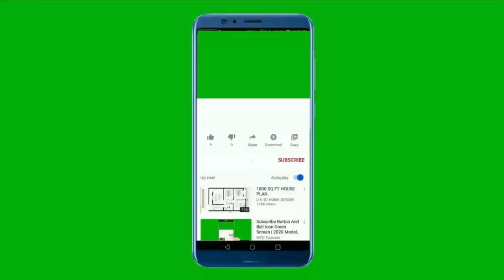🐕 Psi Koji Su Spremni Dati Život Za Vas – TOP 10 Pasmina Pasa Koje Bi Dale Život Za Vas!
👉 Psi koji su spremni dati život za vas su u potpunosti predani vama i učinit će apsolutno sve za vas. Pogledajte TOP 10 pasmina pasa koje bi dale život za vas...

5% POPUSTA ❤️❤️❤️ uz kupon "LJUBIMCI"

Pogledajte još videa:
▶️1.TOP 10 Najodanijih Pasmina Pasa Na Svijetu:◀️

Opis videa:
Karakteristike pasa koji bi dali život za vas su potpuna odanost, vjernost i predanost vlasniku i obitelji.

TOP 10 pasmina pasa koje bi dale život za vas:

10. Dugodlaki Škotski Ovčar (Rough Collie)

Dugodlaki Škotski ovčar je izuzetno lijepi pas s dugom dlakom.

Oni su odani kućni ljubimci koji su se u prošlosti koristili kao psi čuvari stada u Škotskoj.

Škotski ovčari su...

...izuzetno odani i dobri obiteljski psi koji vole učiti, dobro se odnose prema svim članovima obitelji i dat će sve od sebe da zaštite svoju obitelj.

9. Pirinejski Planinski Pas (Great Pyrenees)

Pirinejski planinski pas je veliki i snažni pas čuvar stoke koji je nježan i dobar prema malim životinjicama koje mu povjerite na čuvanje, ali agresivan prema svim neprijateljima.

Njihov cilj u životu je zaštita ljudi i stoke, te su izuzetno predani tom cilju.

8. Cane Corso Pas (Italian Cane Corso)

Cane Corso je veliki, snažni i atletski pas čuvar.

 U vrijeme Rimskog Carstva korišteni su kao osobni psi čuvari jer su izvrsni u tom poslu.

I danas su popularni i poznati Talijanski psi čuvari kuća i obitelji.

7. Belgijski Malinois (Belgian Malinois Dog)

Belgijski Malinois je izuzetno poznati i jedan od najčešće korištenih policijskih pasa, a između ostalog imaju zadaću čuvanja.

Zašto?

Belgijski ovčari su psi koji posjeduju izuzetnu koncentraciju, izdržljivost, brzu reakciju, te potpunu predanost poslu.

6. Američki Stafordski Terijer (American Staffordshire Terrier)
Američki stafordski terijeri su izuzetno hrabri i odani psi koji su se zbog ove činjenice u prošlosti koristili u borbama pasa.
Oni vole sve članove svoje obitelji i dat će sve od sebe da ju zaštite.

5. Njemački Bokser (Boxer)

Njemački bokser pas je jako privrženi i zaštitnički kućni ljubimac.

Oni nisu nimalo agresivni po prirodi, ali ako percipiraju opasnost za one koje štite, reagiraju instinktivno.

Dakle oni su neustrašivo predani zaštiti svojih vlasnika.

4. Rotvajler (Rottweiler)
Rotvajler je odan, pametan i prije svega snažan pas s odličnim karakteristikama zaštitničke nastrojenosti.

Ovi psi obožavaju biti uz vlasnika i štititi ga svojim životom.

Dakle ako posjedujete Rotvajlera, posjedujete izuzetno snažnog i vjernog prijatelja za cijeli njegov život.

Sada slijede top 3 pasmine pasa koje su spremne dati život za svoje vlasnike.
Spremni?

3. Akita
Akita je pasmina koja u svjetskoj kulturi slavi za simbol vjernosti. Također ako ste ljubitelj pasa zasigurno ste čuli za nevjerojatno vjernog psa Hachikō o kojem je snimljen i istoimeni film...
...gdje Akita čeka svaki dan svog vlasnika 9. godina nakon njegove smrti.
Nevjerojatno odani i vjerni pas, slažete li se?
S druge strane Akite su izuzetno zaštitnički nastrojeni psi koji za obranu najmilijih napadaju bez upozorenja i...
...bez razmišljanja daju svoj život.

2. Doberman
Doberman je pasmina koja je uzgajana striktno za osobnu zaštitu i upravo zato posjeduje sve karakteristike vjernog i predanog zaštitničkog psa.
Upravo zato koriste se kao:
• osobni psi čuvari,
• policijski psi,
• ratni psi.
U svim zadaćama Dobermani pokazuju ekstremnu predanost i odanost.

1. Njemački Ovčar (German Shepherd Dog)
Radi se o psima koji slijede vlasnike, vjerno i predano su uvijek na oprezu, te djeluju ako bilo tko ugrožava njegovog vlasnika.

Potpuno su odani i u svakom spremni su riskirati i izgubiti svoj život za vlasnikov.

Materijali u videu:
1. Kucni Ljubimci TV:
2. InVideo